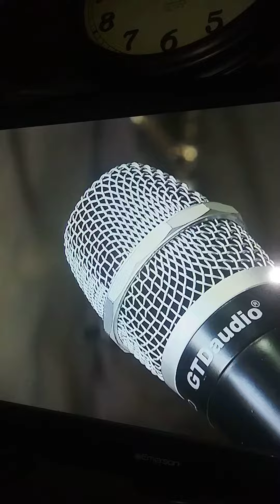Attending a Community-Police Forum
Attempting to bridge the gap between strained relations